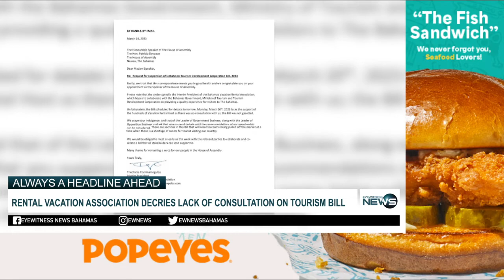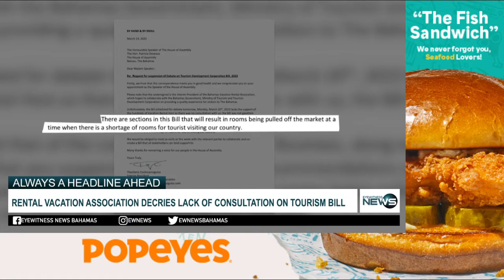Rental vacation association decries lack of consulation on Tourism bill